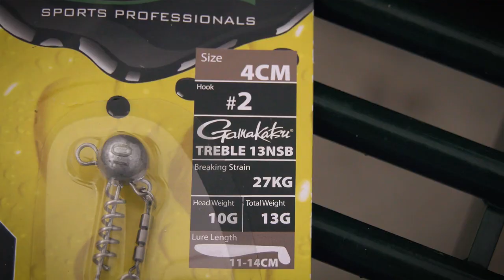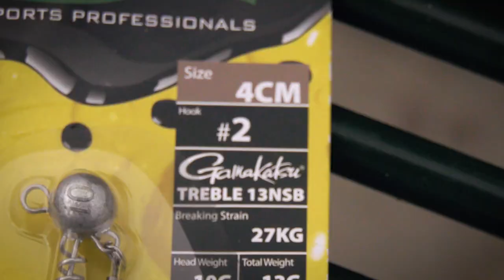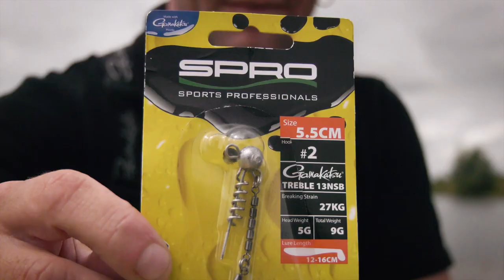SPRO - Screw In 360 Rig - For Big Predators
May we introduce you to our Screw In 360 Rigs? They are usable for a large variety of softbaits and are extremely easy in use and durable. Let us show you!